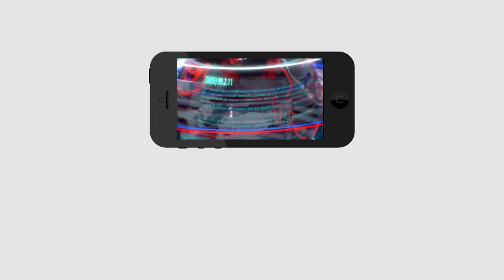floods in krishna river | Villages with full of flood water | జల దిగ్బంధంలో లంక గ్రామాలు...